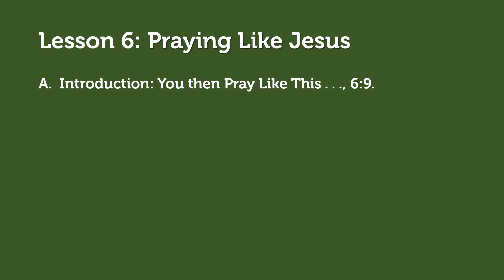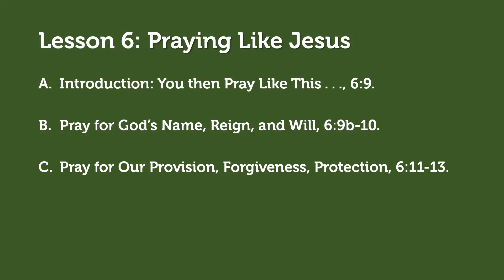Praying Like Jesus - Matthew 6:9-15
Series: Kingdom Power: The Sermon on the Mount-A Study of Matthew 5-7
Connect 360: All the Bible for All of Life (GC2 Press)
Teacher: Dr. Joseph Matos